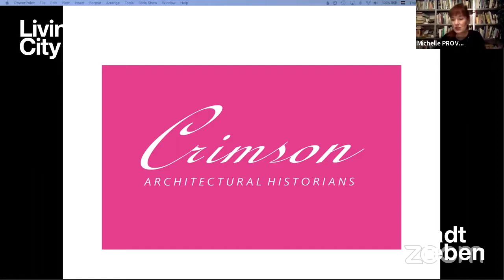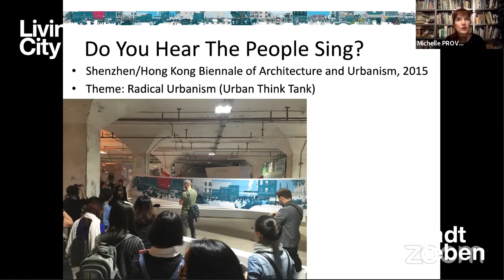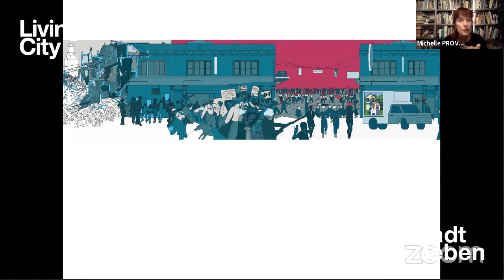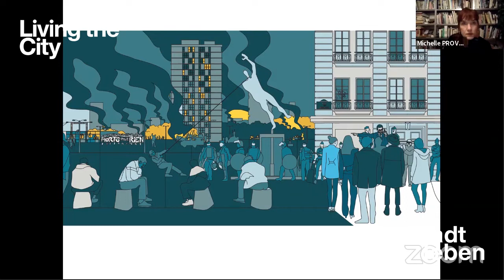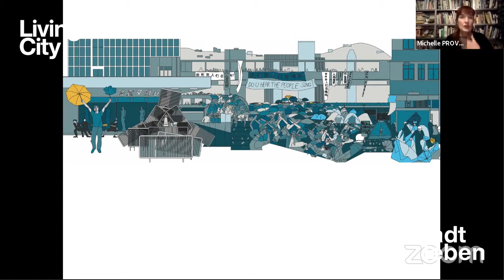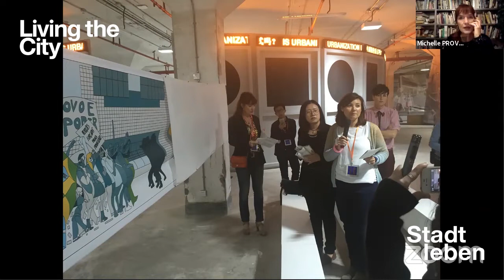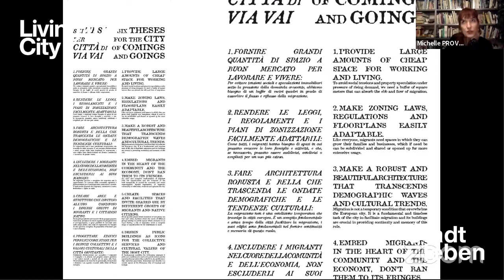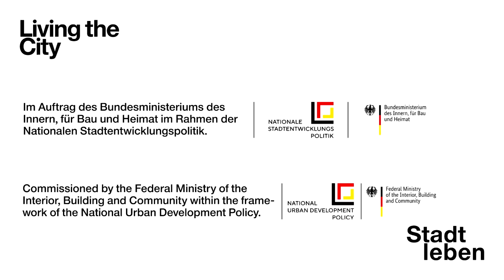LTC Double Feature: Michelle Provoost / Bonaventure Soh Bejeng Ndikung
Double Feature:
1. Do You Hear the People Sing? / Michelle Provoost (Crimson Historian & Urbanists)
2. Sound of da Police / Bonaventure Soh Bejeng Ndikung

DE
Michelle Provoost ist Architekturhistorikerin, die sich auf die Geschichte der Stadtplanung, der Nachkriegsarchitektur und der gegenwärtigen städtischen Entwicklung spezialisiert hat. 1994 war sie Mitbegründerin des Büros Crimson Architectural Historians, das seitdem an einer Vielzahl an Forschungs- und Designprojekten in den Bereichen Stadtplanung, Architektur und Kunst beteiligt war. Seit 2008 ist Dr. Michelle Provoost Direktorin des International New Town Institute (INTI) in Almere in den Niederlanden. Sie unterrichtet an verschiedenen Universitäten in den Niederlanden und im Ausland und ist als öffentliche Rednerin nach wie vor sehr gefragt. Sie lehrt regelmäßig in ganz Europa, Asien, Afrika und den Vereinigten Staaten und ist Mitglied in vielen kommunalen, nationalen und privaten Komitees und Juries.

Bonaventure Soh Bejeng Ndikung wurde 1977 in Yaoundé, Kamerun, geboren und ist freier Kurator und Biotechnologe. Seit 1997 lebt Ndikung hauptsächlich in Berlin, wo er Lebensmittelbiotechnologie an der TU Berlin studierte. Er promovierte in medizinischer Biotechnologie (Heinrich-Heine-Universität Düsseldorf / TU Berlin) und machte seinen Post-Doc in Biophysik in Montpellier. Er ist Gründer und künstlerischer Leiter des Kunstraumes SAVVY Contemporary Berlin, einem Labor für konzeptuelle künstlerische Produktionen sowie ein Ort der kritischen Reflektion, des Austauschs, der Befragung und der Erforschung der Wechselbeziehungen zwischen dem sogenannten »Westen« und dem »Nicht-Westen«.

EN
Dr. Michelle Provoost is an architectural historian specialized in urban planning history, postwar architecture, and contemporary urban development. She co-founded the office of Crimson Architectural Historians in 1994, which has subsequently been engaged in a large number of research and design projects in the fields of urban planning, architecture, and art. Since 2008, Dr. Provoost has served as Director of the International New Town Institute (INTI) in Almere, the Netherlands. Dr. Provoost teaches at various universities in the Netherlands and abroad and continues to be in great demand as a public speaker. She regularly lectures throughout Europe, Asia, Africa, and the United States, and has been involved in many municipal, national, and private committees and juries.

Dr. Bonaventure Soh Bejeng Ndikung was born in 1977 in Yaoundé, Cameroon, and is an independent art curator and biotechnologist. He has been living on and off in Berlin since 1997, where he studied Food Biotechnology in the University of Technology Berlin, did a doctorate in Medical Biotechnology in the Heinrich Heine University Dusseldorf/TU Berlin and a post-doctorate in Biophysics in Montpellier. He is the founder and artistic director of the non-profit art space SAVVY Contemporary Berlin—a laboratory for conceptual, intellectual, artistic production and exchange that takes up the challenge of investigating the »threshold« between, as well as critically reflecting on and questioning discourses around the »West« and the »non-West.«